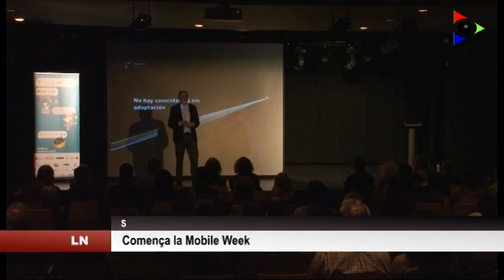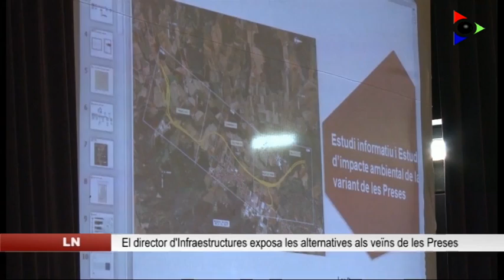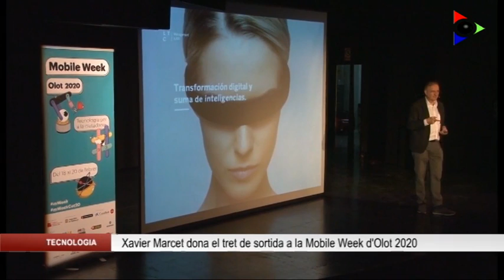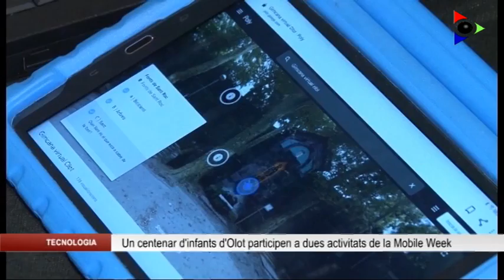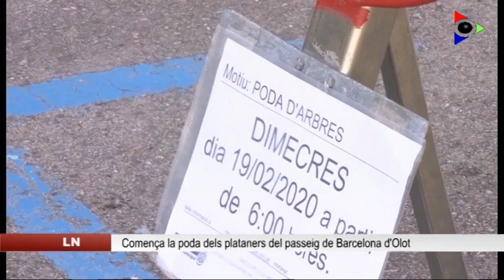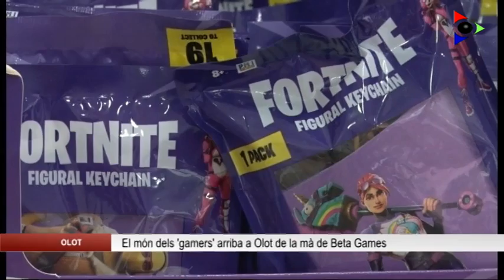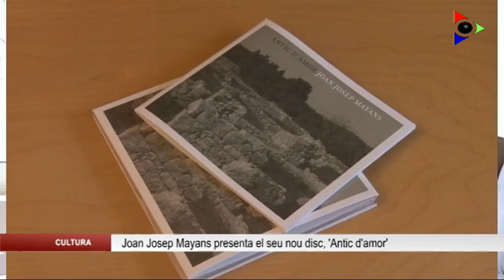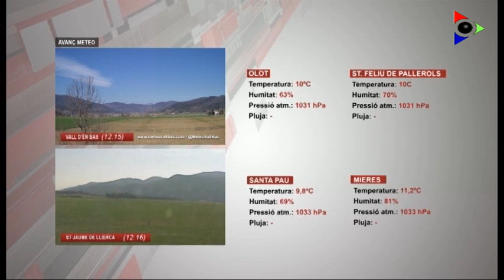Edició del dimecres 19 febrer 2020